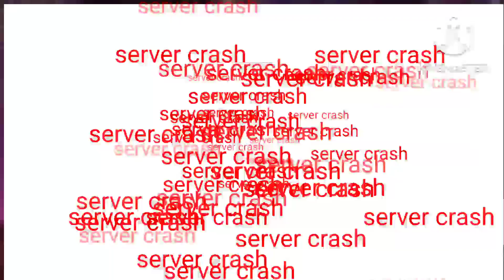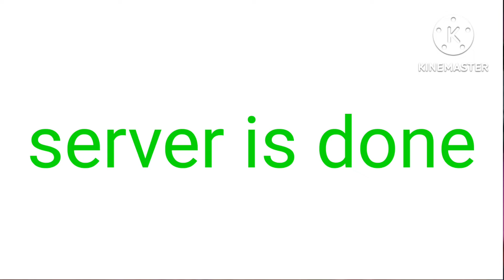Herobrine smp server problem